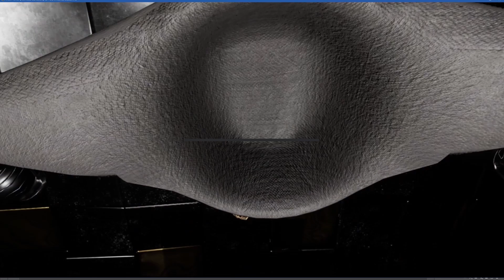THE X META FORT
TAKE A LOOK INSIDE THE X META FORT. The meta fort houses the world's first virtual army that is a combination of GAMERS being trained by veterans ACTIVE DUTY, INFLUENCERS and first responders. This digital collection is built from digital twins of real world gear and weapons, including ground drones and aerial drones. The virtual soldiers that are part of the NFT collection will gain real world experiences through virtual knowledge transfer and real world situational simulations. Think Call of duty on steroids with realistic situational combat & survival simulations.